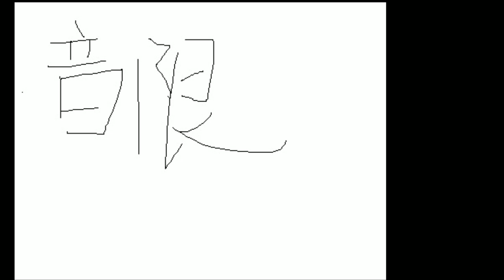世界盃外圍賽香港對中國點睇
問左幾個國家的香港人點睇